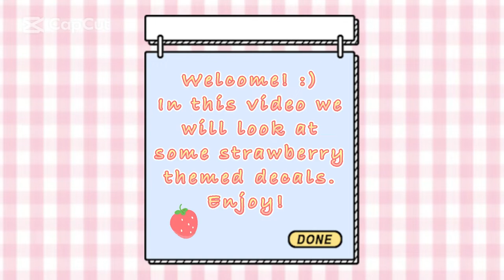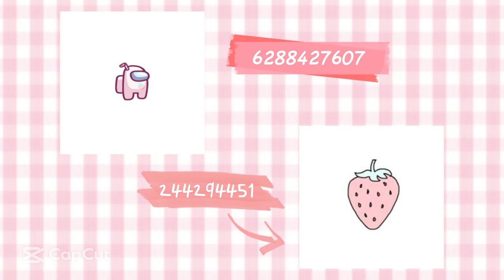🍓 50+ Strawberry Themed Decal Codes | Roblox 🍓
⋆⋅☆ ( •ө• ) ☆⋅⋆

~ Hello everyone!  ~
In today's video, I will show you 50+ Strawberry Themed Decal Codes you can use in Roblox games like Bloxburg, Royale High, Berry Avenue, etc. Hope you enjoy!

⋆⋅☆ ( •ө• ) ☆⋅⋆
~ Timestamps ~
🫧 0:00 Intro
💛 0:14 Strawberry Themed Wallpapers
💖 1:08 Strawberry Themed Human/Animal Characters
💛 1:36 Strawberry Themed Foods/Desserts
💖 2:20 Strawberry Themed Paintings/Drawings/etc.
🫧 3:10 Outro

⋆⋅☆ ( •ө• ) ☆⋅⋆
~ Music  ~
🌼 Song Title used in this video: Aesthetic
🌼 By: Tollan Kim

⋆⋅☆ ( •ө• ) ☆⋅⋆